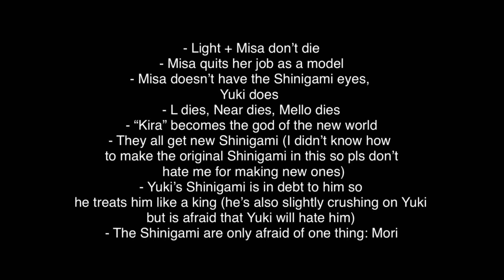“ThiS isNt dEath nOte uNLess miSa is gOtH aNd L is aLive” ok buts it’s an AU-